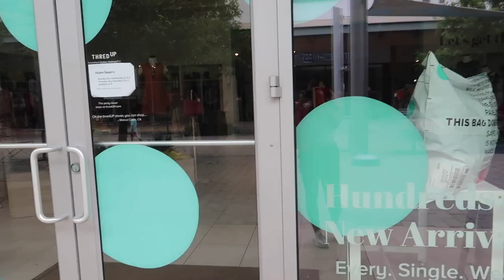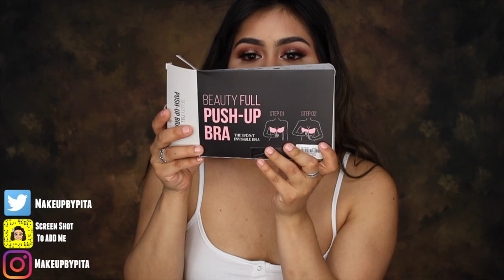COME SHOPPING WITH ME AT FOREVER 21 SHOPAHOLIC !!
I went shopping the other day to Forever 21 .    , and I thought it would be fun to bring you babes with me!

Beginner Makeup Kit! Dollar Store Edition !!

Send me Cute Little Notes. Or what ever you want
United States